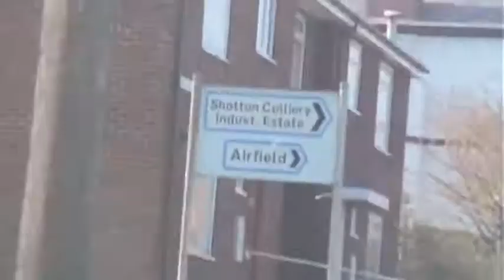Skydive video edited DAN VAN HELDEN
Hi, this was the skydive promotion video I produced for the National Marrow Campaign back in 2016. You can find information about joining the register